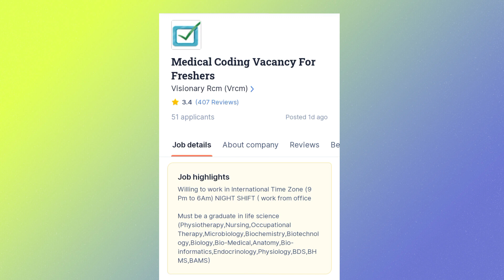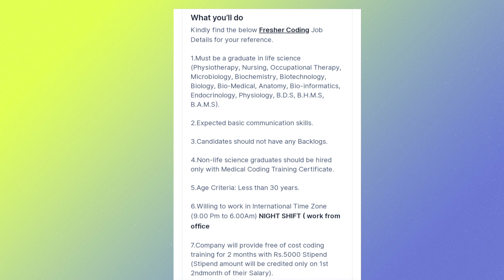Visionary RCM Openings Freshers B.sc,M.sc,B.pharm,M.pharm,B.tech,Diploma,M.tech for Medical Coding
Kindly find the below Fresher Coding Job Details for your reference.

1.Must be a graduate in life science (Physiotherapy, Nursing, OccupationalTherapy, Microbiology, Biochemistry, Biotechnology, Biology, Bio-Medical, Anatomy, Bio-informatics, Endocrinology, Physiology, B.D.S, B.H.M.S, B.A.M.S).

2.Expected basic communication skills.

3.Candidates should not have any Backlogs.

4.Non-life science graduates should be hired only with Medical Coding Training Certificate.

5.Age Criteria: Less than 30 years.

6.Willing to work in International Time Zone (9.00 Pm to 6.00Am) NIGHT SHIFT ( work from office

7.Company will provide free of cost coding training for 2 months with Rs.5000 Stipend (Stipend amount will be credited only on 1st 2ndmonth of their Salary).

Further Details
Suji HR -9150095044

Perks and Benefits

We are provide free of cost CRC certificate.

And also AAPC (American Academy Professional Coder ) Certificate.

Night Dinner.

Yearly once Bonus and your performance based incentives.